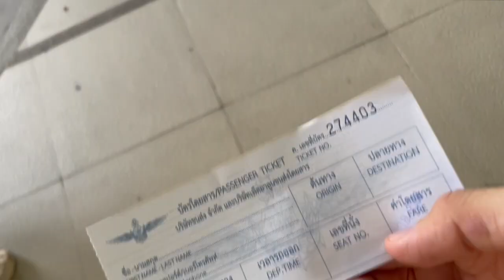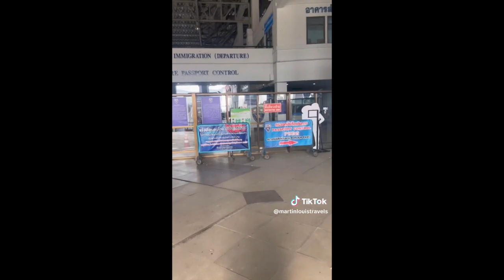Cheapest Fastest Visa Run In Thailand ChiangMai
Cheapest Fastest Visa Run In Thailand
Planning a visa run in Thailand? In this video, I’ll show you the cheapest and fastest ways to complete a visa run in Thailand, covering all you need to know about Thailand visa extensions and border crossings. Whether you’re an expat looking to extend your stay or a budget traveler trying to save money

Inspirations:
tangerine travels
amelia and JP
kurt caz
drew binsky